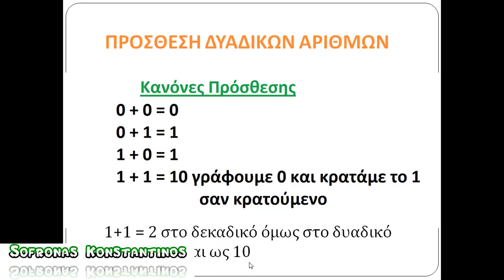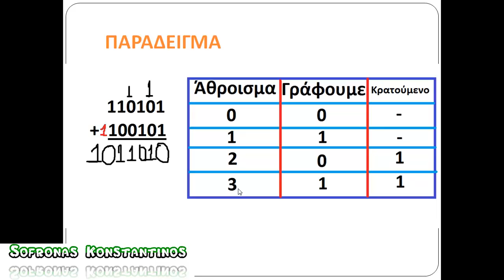ΠΡΟΣΘΕΣΗ ΔΥΑΔΙΚΩΝ ΑΡΙΘΜΩΝ